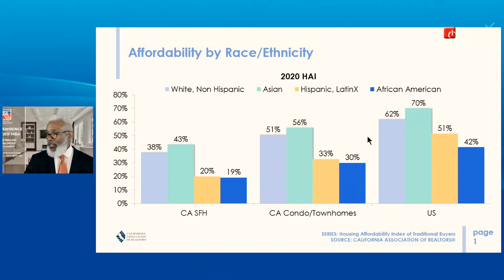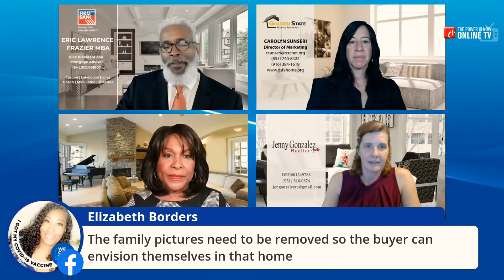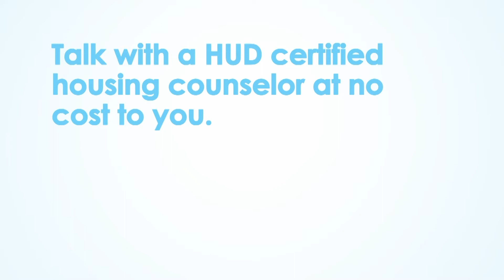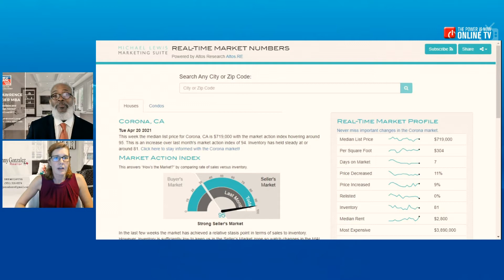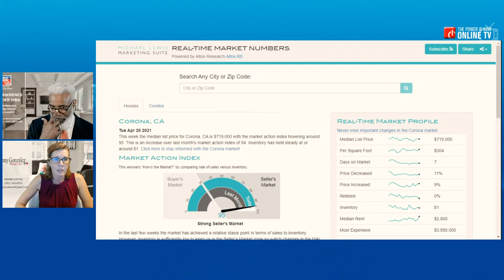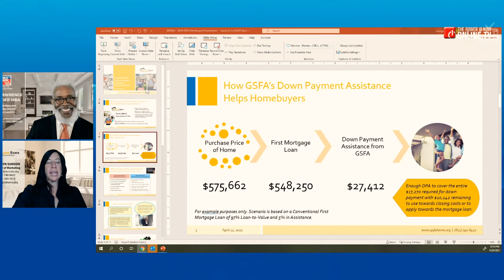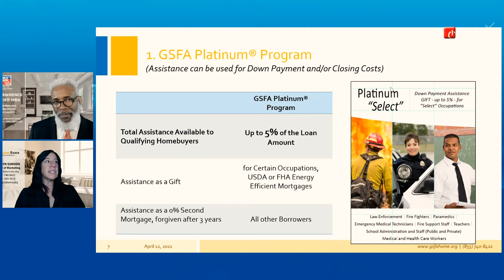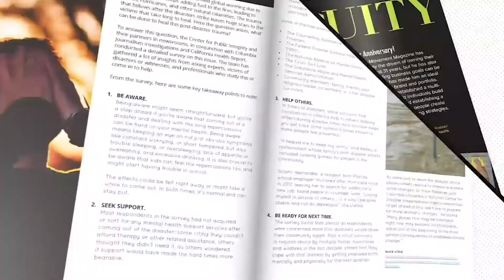Homebuyers TownHall: Housing Affordability in California for Minorities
The Homebuyer Town Hall will discuss the recent report by the California Association of Realtors about Housing Affordability in California for Minorities,  Down Payment Assistance with the Golden State Finance Authority, and California Housing Finance Agency Down Payment Assistance.  We will also have VIP agents discuss market trends in their area and listings coming soon.

Host: Eric L. Frazier
Guests: Jenny Gonzalez, Yvonne McFadden, Caroline Sunseri